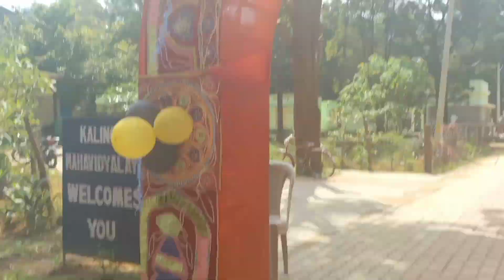WELCOME CEREMONY VLOG 🤝 K M V COLLEGE G.UDAYAGIRI ✨